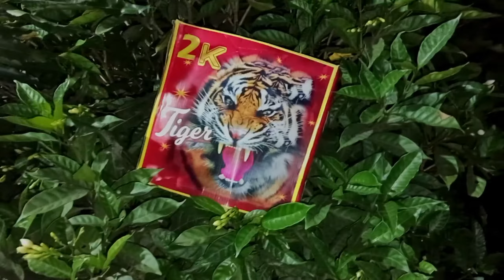पैशाचा हार 💸 || घेतली नवीन गाडी 🕶️🤏 || नाद नाही करायचा आमचा 👑 || फुल आतिश बाजी 💥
Paisa cha har
Diwali vlog